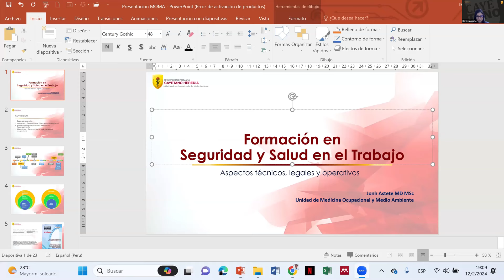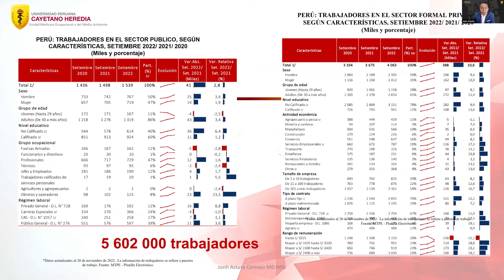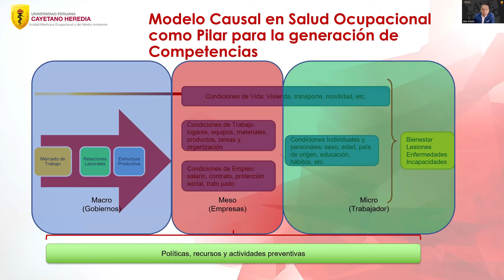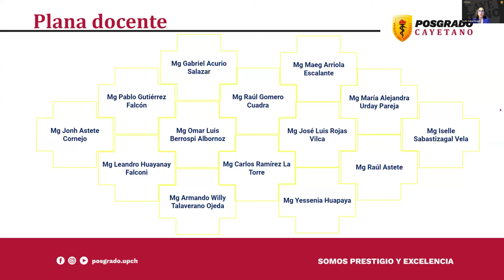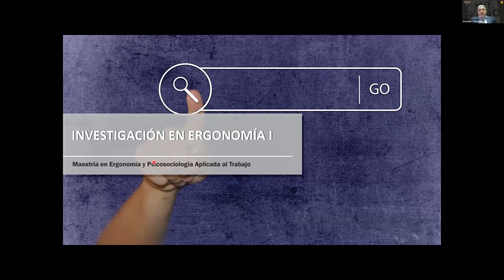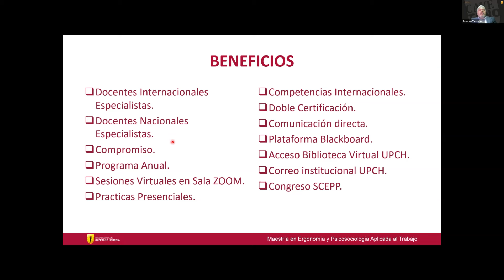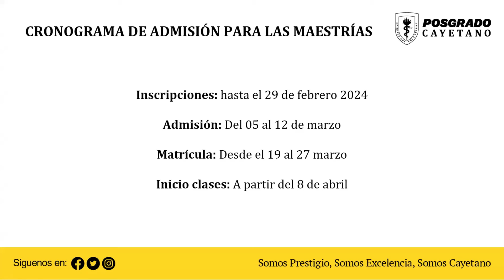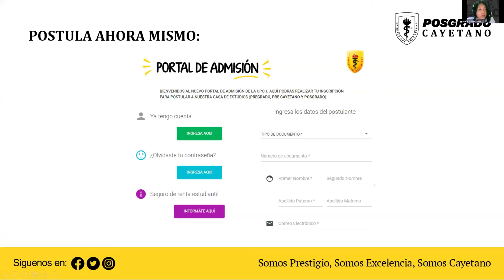Webinar - Formación en Seguridad y Salud en el Trabajo - Jhon Astete MD - Posgrado Cayetano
¿Buscas entender los elementos técnicos, legales y operativos clave que aseguran un entorno de trabajo seguro? ¡¡Aquí te lo contamos!!. Visítanos ahora en posgrado.cayetano.edu.pe.